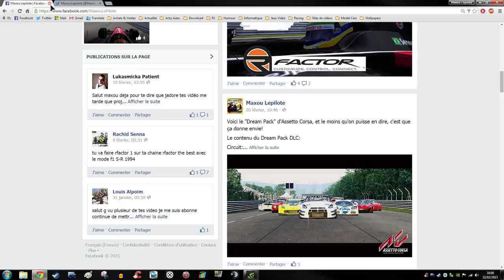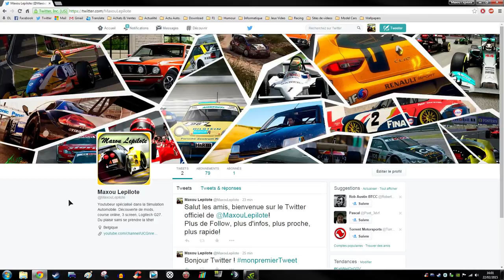Je débarque sur Twitter!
Venez me follow pour recevoir toutes les news, l'upload de toutes les vidéos

- Courses en ligne
- Mod à la mode!
- On Board
- Tutoriels
- Découvertes
- Coup d'oeil dans le rétro!

Mon Gamertag (Xbox One / Xbox 360):
"MagicSenna65"